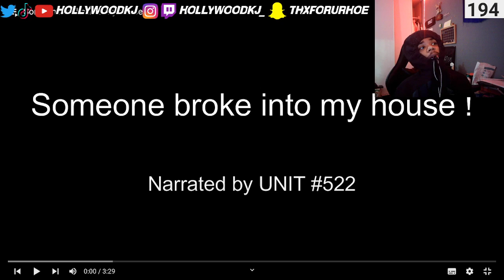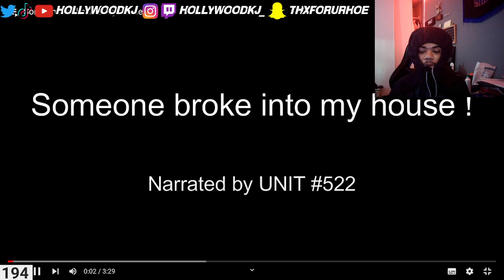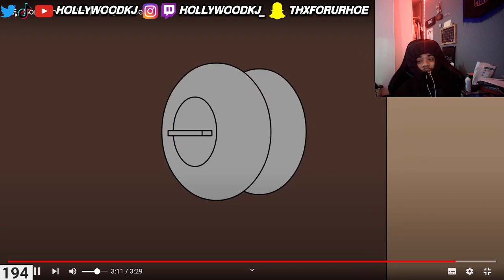HollywoodKJ REACTS to Someone broke into my house